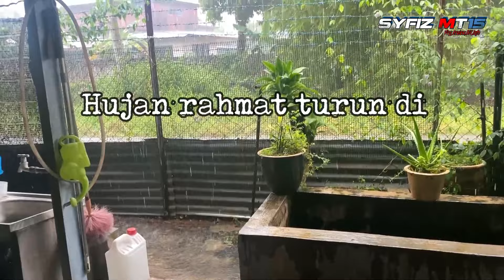Vlog Santai Bersama Bob Balik P.Penang Layan Club ''Love Lane'' PART 2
aku dan bob balik kampung bob di penang sambil tengok ibu nya yg tak berapa sihat..

My Gear  : MURAH BEB!!